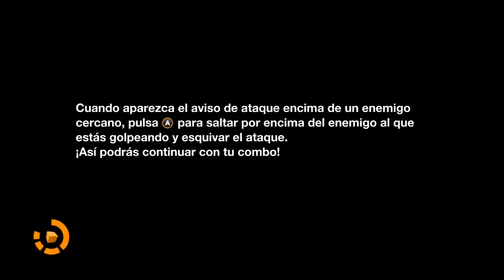Remember Me Gameplay Walkthrough Parte 2 Español Ps3/Xbox360/Pc HD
Videojuego de acción, aventura, plataformas y puzles ambientado en Neo-Paris durante el año 2084, en referencia a la obra de George Orwell, donde encarnaremos a Nilin, una "memory hunter" con la tarea de recuperar sus recuerdos.

Desarrollo: Dontnod Entertainment
Producción: Capcom
Distribución: Koch Media